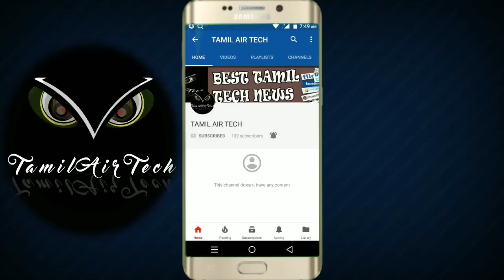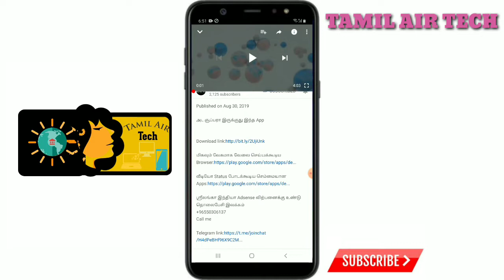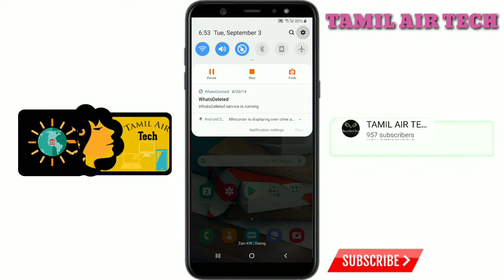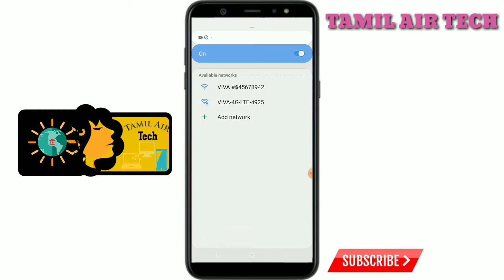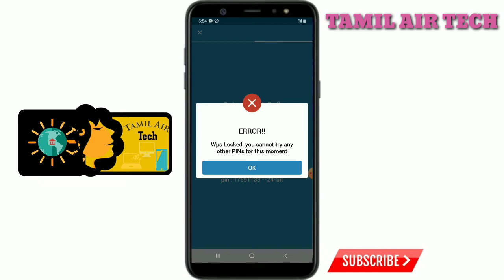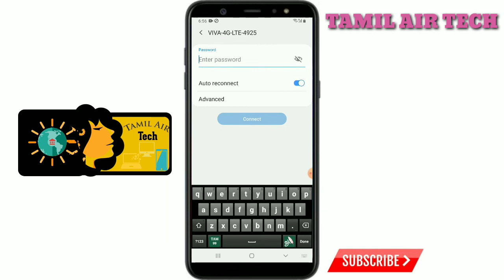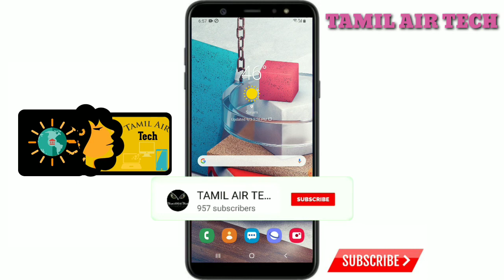WIFI ஆட்டைய போட வேண்டுமா?..